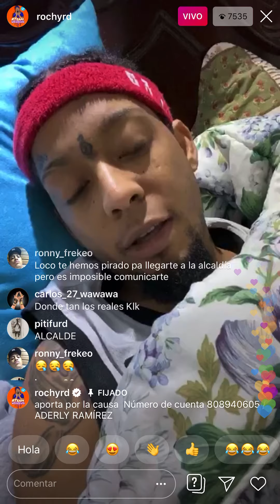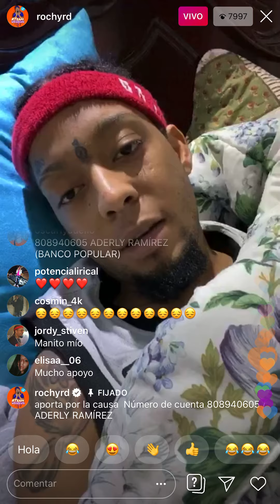Rochy RD le pide a sus fanaticos un aporte de dinero y explica la foto con el dinero